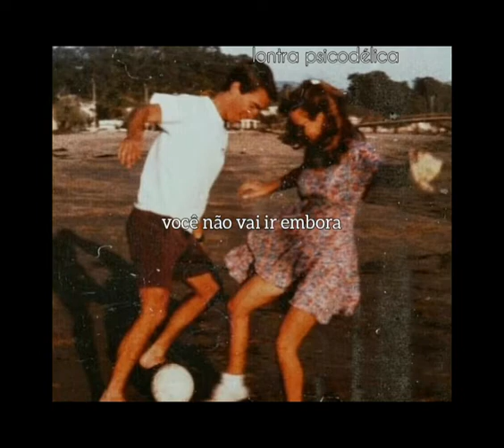Thin Lips - Not Losing Sleeping (legendado)